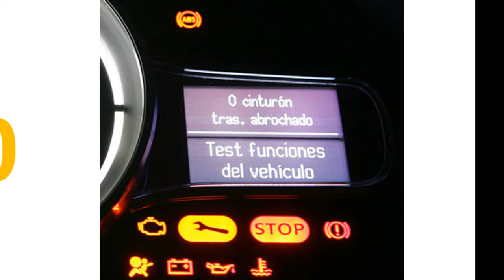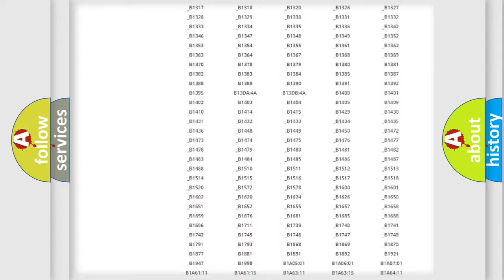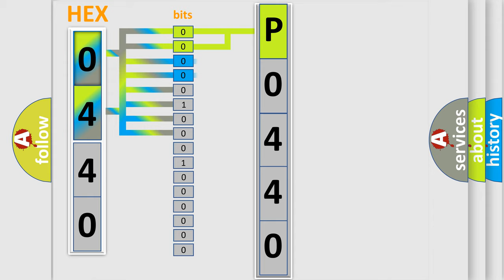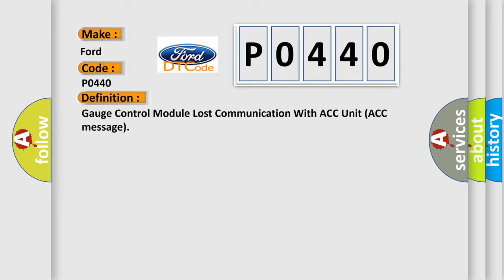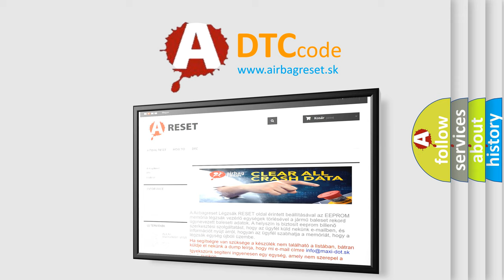DTC Ford P0440 Short Explanation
Contents:
0:21 Basic DTC analysis according to OBD2 protocol standard.
1:48 Insight into programming
2:58 A diagnostically understandable description of the Diagnostic Trouble Code
3:05 Basic error definition

Make:
Ford
Code:
P0440
Definition: